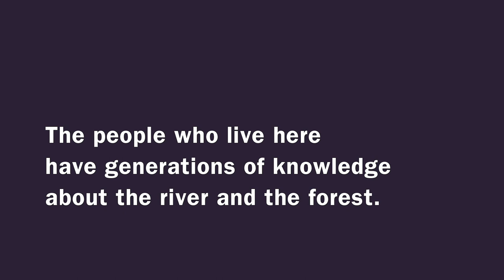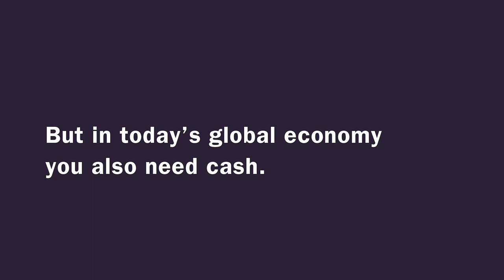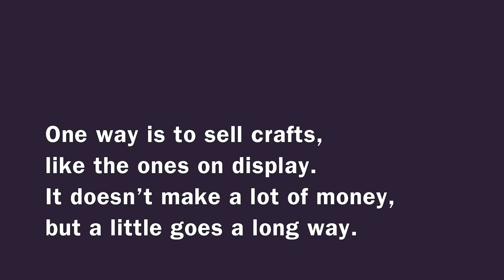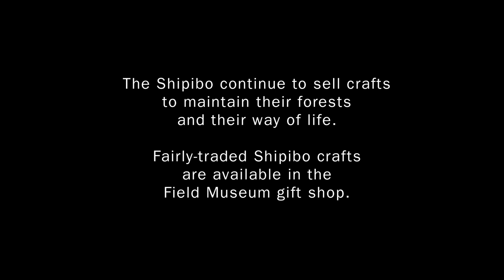Shipibo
Traditional crafts help the Shipibo maintain forests and their way of life.